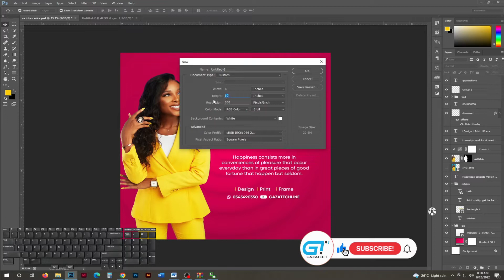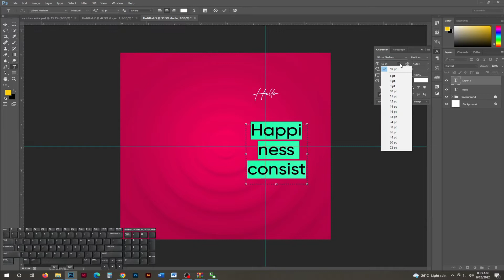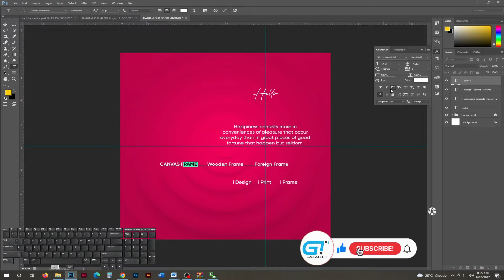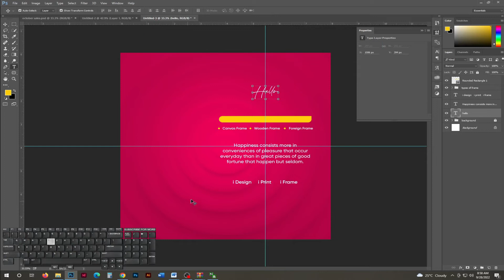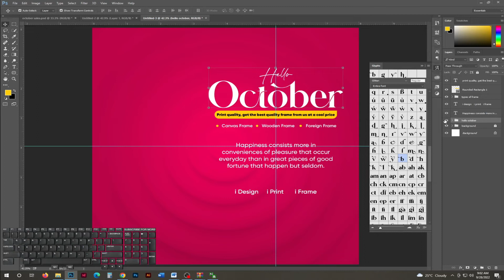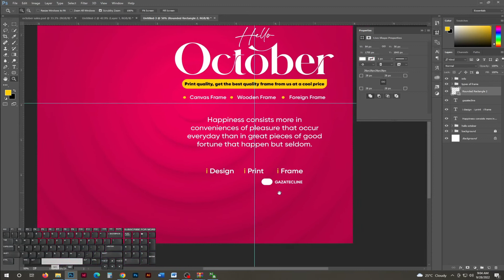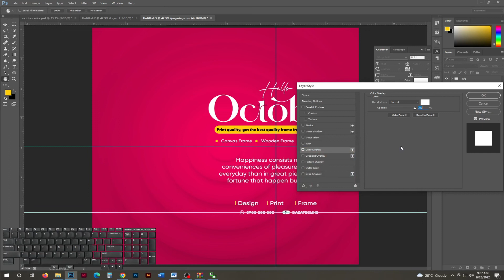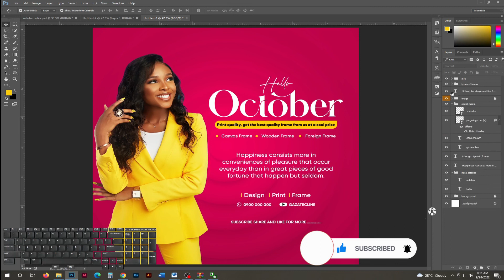How to design 2022 social media Flyer using Photoshop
This video highlight grouping of layers and organization of layers